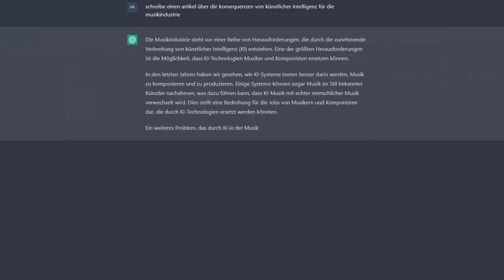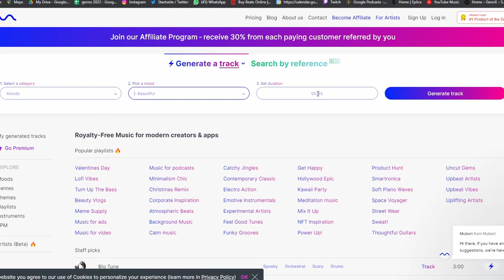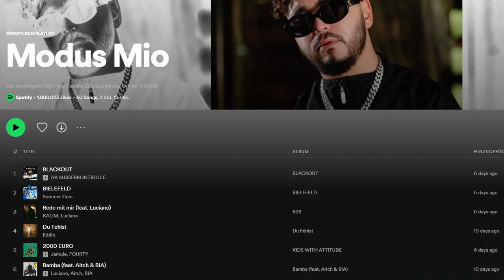Übernimmt künstliche Intelligenz die Musikindustrie?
Das YouTube-Video "Übernimmt Künstliche Intelligenz die Musikindustrie?" beschäftigt sich mit der Frage, wie die zunehmende Verbreitung von Künstlicher Intelligenz (KI) und AI (Artificial Intelligence) die Musikindustrie beeinflussen könnte. Es untersucht, inwieweit KI und AI dazu beitragen könnten, die Art und Weise zu verändern, wie Musik produziert, konsumiert und monetarisiert wird, und diskutiert mögliche Auswirkungen auf die Musikbranche und die Künstler und Producer, die davon betroffen sein könnten.

Mein Equipment:

Laptop (Acer Nitro 5)*
Interface (Focusritte Scarlett 8i6)*
MIDI-Keyboard (FLKey 37)*
Kopfhörer (Beyerdynamic DT770 Pro)*
Monitorboxen (JBL 305P MKII)*
FL Studio 20 Signature Edition*
Maus (Logitech G502)*
Tastatur (SteelSeries Apex 3)*
Webcam (Logitech c922)*
Video-Mikrofon (Blue Yeti)*
Rap-Mikrofon (Warm Audio WA-87)*